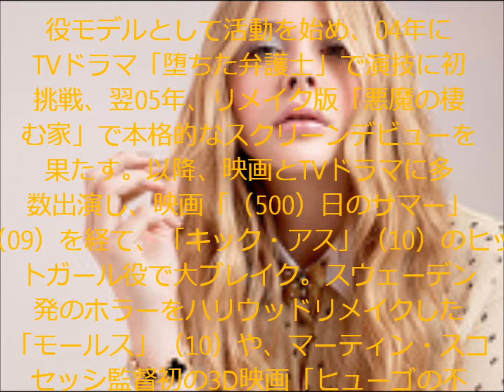KUROE GURESUMORETTSU クロエグレースモレッツ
That the very good-looking laver just now chosen as 100 elections of actress beauty of the world, too takes it, actress!
     KUROEGURESUMORETTSU  My elder brother.
     クロエグレースモレッツ 兄
    クロエグレースモレッツ 壁紙
    クロエグレースモレッツ 私服
    クロエグレースモレッツ 身長
    クロエグレースモレッツ メイク
    クロエグレースモレッツ twitter
    クロエグレースモレッツ 可愛い
    クロエグレースモレッツ 映画
    クロエグレースモレッツ 彼氏

ネットビジネスに本気で取り組めるビジネス書だ！！
こちらから購入してください
アメーバブログを一から始められる特典付き